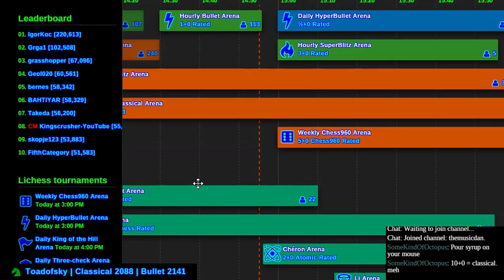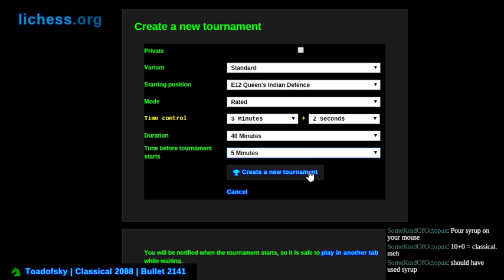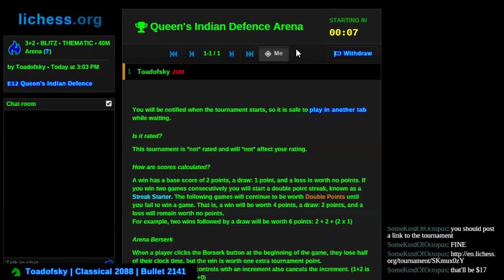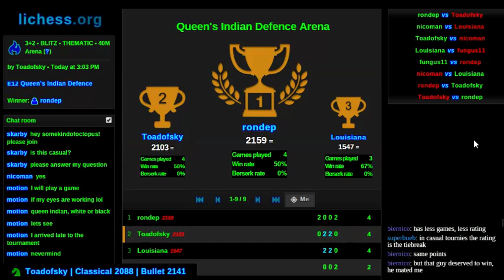Queen's Indian Defense Arena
Thematic tournaments are fun and I need to play them until I understand openings.